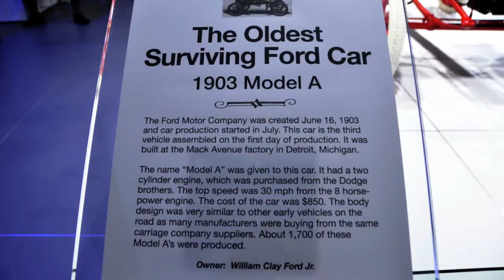2013 Detroit Auto Show reloaded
Are you getting ready for the 2014 North American International Auto Show in Detroit?

Take a minute and look back at this year's edition.